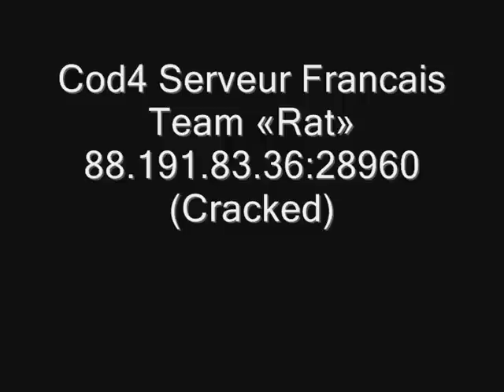Cod4 Serveur Francais Team «Rat»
NEW IP MOD MIJA® 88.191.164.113:28960